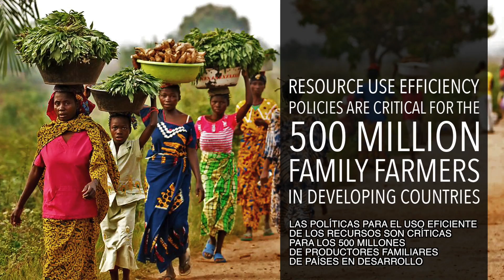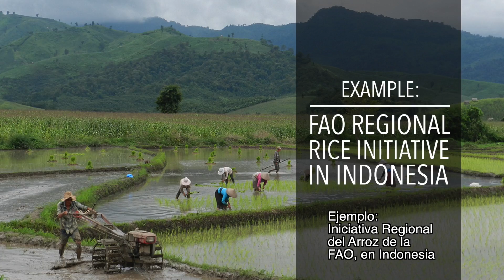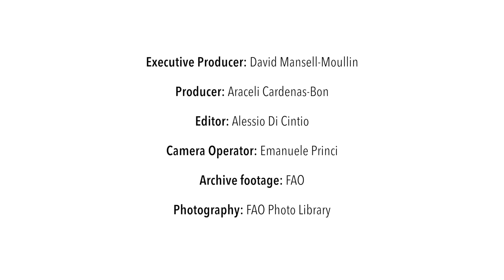FAO Serie sobre políticas: Intensificación agrícola sostenible (con subtítulos)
Si se mantienen las tendencias de la población mundial y del consumo de alimentos, para 2050 el mundo necesitará un 60% más de alimentos de los que se dispone actualmente. Matthias Halwart, Oficial superior de programas estratégicos del Programa de agricultura sostenible de la FAO, explica la importancia de la intensificación agrícola sostenible y su aportación a la consecución de este objetivo. El Sr. Halwart describe la labor normativa de la FAO, incluyendo los principales mensajes de políticas, dirigida a lograr la seguridad alimentaria. Este vídeo forma parte de una serie de vídeos sobre políticas y gobernanza que están siendo producidos por la FAO en 2016.